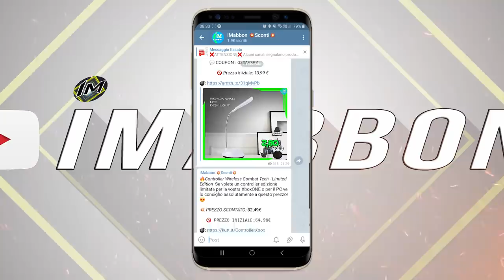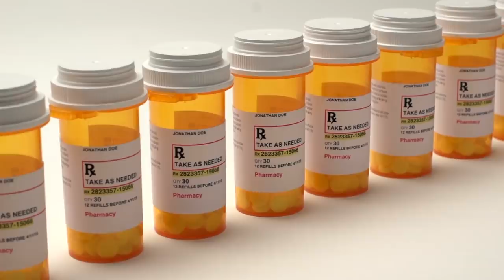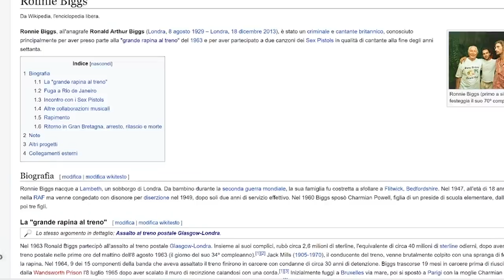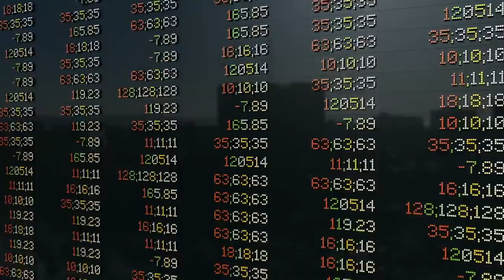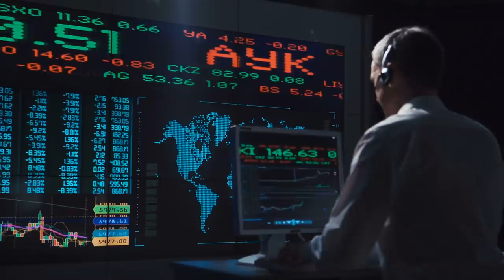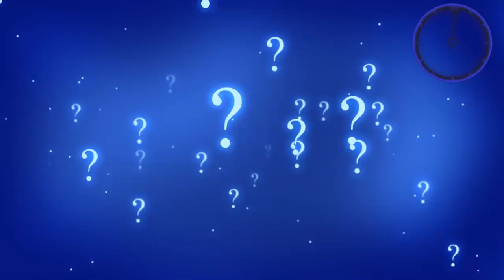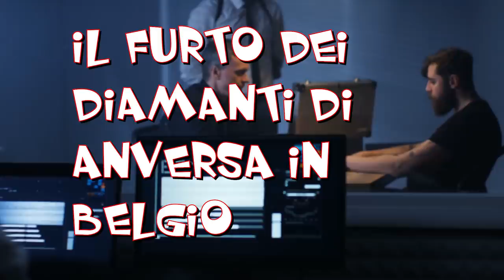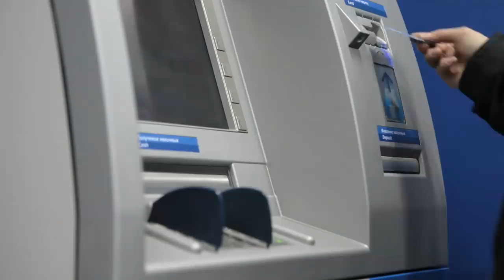Le 9 rapine più strane e del mondo!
✨ Ma ciao a tutti, come state ? oggi parleremo di rapine...non è proprio un argomento di cui discutere ma a volte la realtà supera la fantasia..perchè dico ciò? perchè vedremo quelle rapine che sono rimaste nella storia, che sembrano uscite da qualche strano film...insomma tutti voi avrete visto almeno una pellicola che tratta di cose simili...se quindi volete capire meglio e vedere qualcosa che vi farà dire...wow voglio diventare come loro allora guardatevi sto video...no aspetta non dovete diventare come loro ehi ...niente rapine finchè siete su questo canale non vi porterà a nulla fidatevi 😅😂